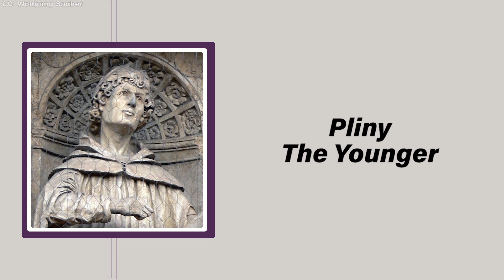The Deadliest Volcanic Eruptions in Human History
Volcanic eruptions aren't as deadly as they used to be, thanks to our understanding of them and the precautions that we take. That hasn't always been the case, though. Today we’ll be looking at the deadliest volcanic eruptions across all of recorded history.